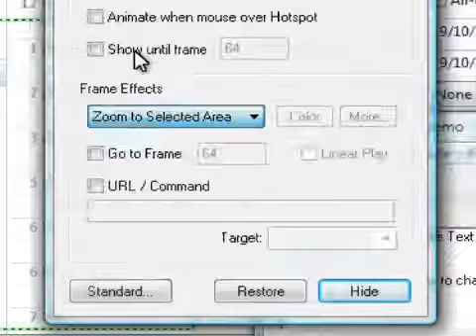Instant Demo 30 second commercial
30 second promotional video of Instant Demo - created with Instant Demo.  The video consists of several screen recordings combined together.  It uses the new zoom and pan effects along with several other special effects found in Instant Demo.